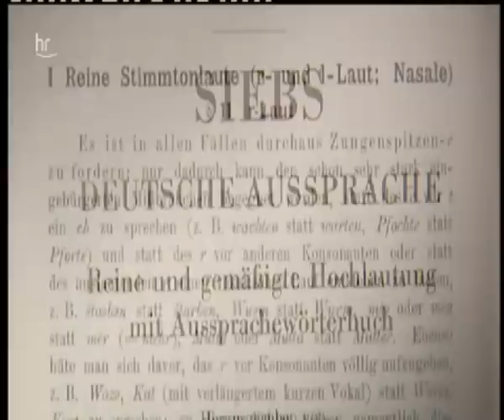Deutsche Dialekte 7/9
Natürlich kann nur eine kleine Auswahl von Dialekten vorgestellt werden bzw. oft werden diese etwas verallgemeinert dargestellt, schließlich ändern diese sich oft in kleinen Unterschieden von Ort zu Ort. Nichts desto trotz eine nette kleine Rundreise durch die Welt der deutschsprachigen Dialekte.